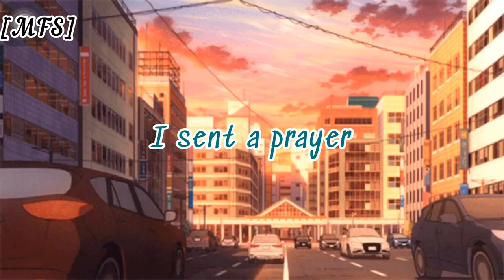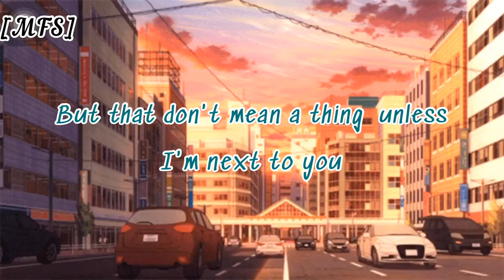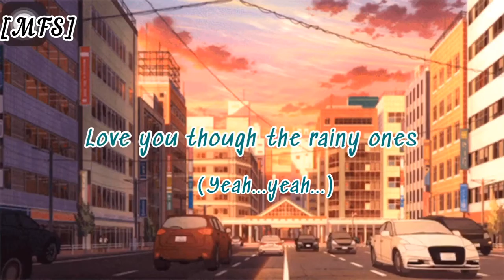I.F.L.Y [ Bazzi ] Ashlay Lawless cover 🎵🎶☑️